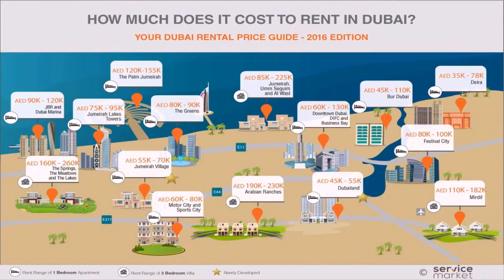High End 2 Hotel Apartments Bur Dubai - Gif Maker DaddyGif.com (see description)